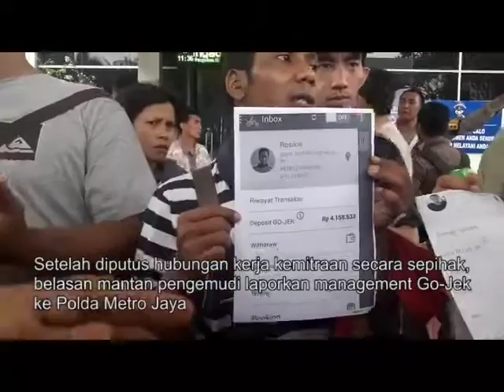PT Go-Jek Indonesia Dilaporkan Pengemudinya ke Polda Metro Jaya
Belasan mantan pengemudi laporkan management Go-Jek karena kehilangan deposit uang hasil jerih payah yang dikumpulkan dalam rekening akun Driver Go-Jek.